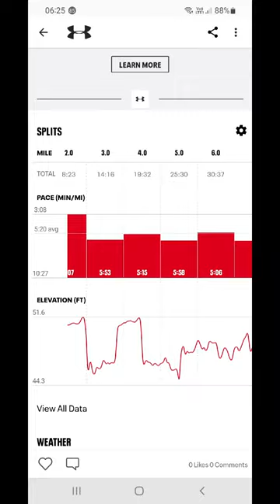Alaunt and whippet exercise in the rain with stats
don't make excuses exercise your dogs, wet and cold this morning pouring with rain when I got back , two wet dogs in the kitchen waiting to be rubbed down doesn't Max the Alaunt look happy?
I  am tired of hearing people say they don't have time , 9 dogs here everyone gets proper exercise,  if you own them look after them.